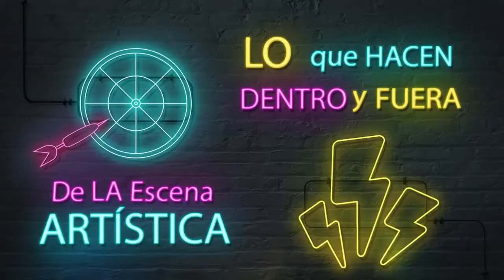CABINA VIRTUAL con Dj Nino Prez. INVITADA, Naiyuri Figueredo.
Arrancamos nuestra segunda temporada.
En esta ocasión nuestra invitada es la Locutora, Naiyuri Figueredo.
Maturín ' Monagas '  Venezuela